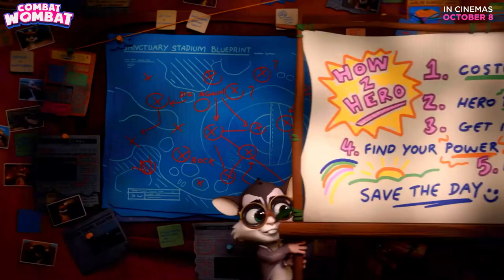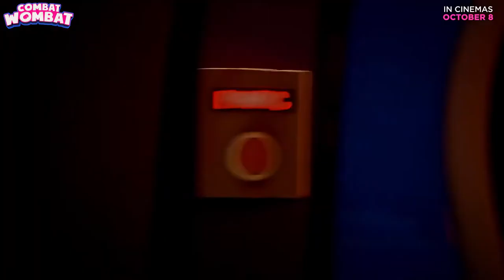Combat Wombat Official Trailer